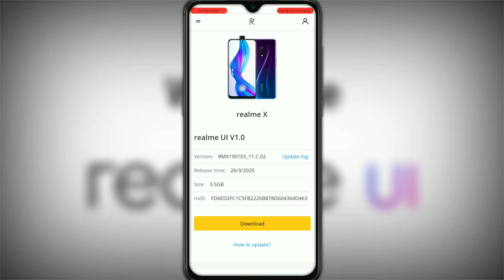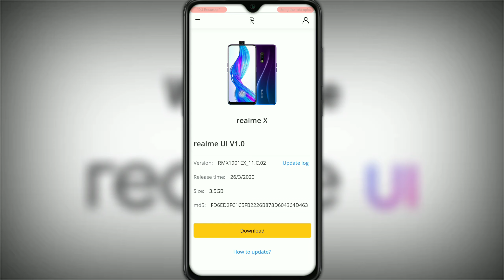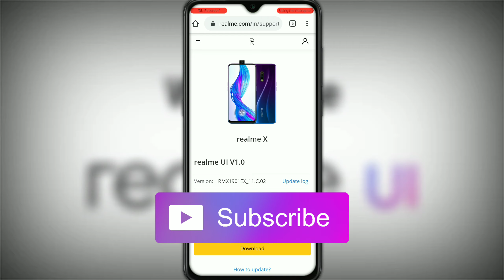Realme X Finally !! New Realme UI C.02 OTA Update Available & More Official Info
Hi Friends 🤗

   जय हिंद 🇮🇳